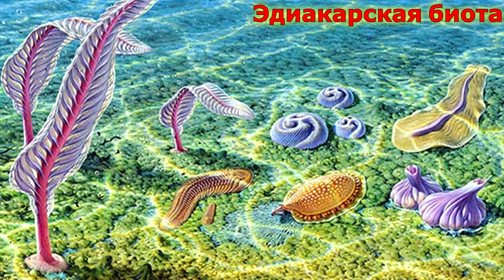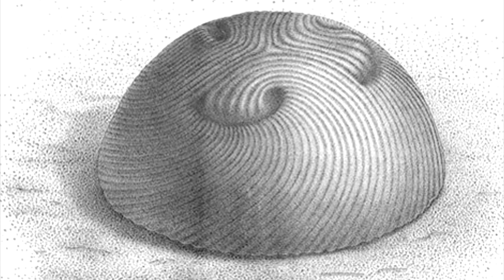Развитие жизни на Земле (The Evolution of Life) - Трибрахидий (Tribrachidium heraldicum)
В переводе с латыни это странное животное должно звучать как «трёхрук геральдический»; такое весьма необычное название трибрахидий получил за внешнее сходство его негативного отпечатка с трёхлучевой свастикой: на сохранившихся дисковидных отпечатках выделяются три выпуклые образования — три «руки», радиально расходящиеся под равными углами от центра к краям отпечатка и плавно изгибающиеся в одном направлении, заостряясь к окончаниям.